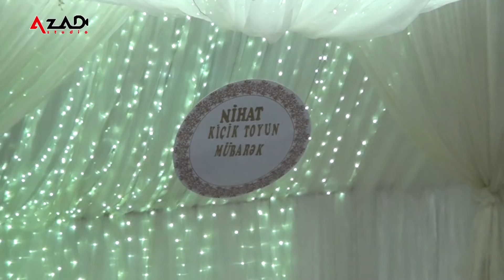Nemet Mirzeyevin oglunun toyu.Gulnar Qudretli Asiq Ferhad.Mirze AzAD Studio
Nemet Mirzeyevin oglunun toyu